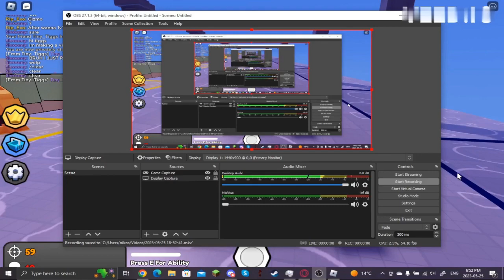Throw Balls at People Boredum!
yes heheh